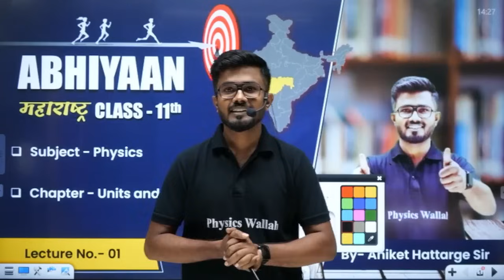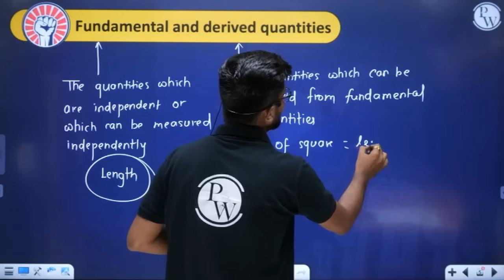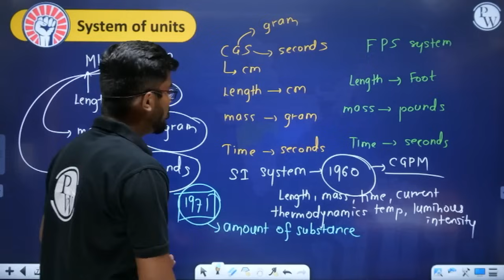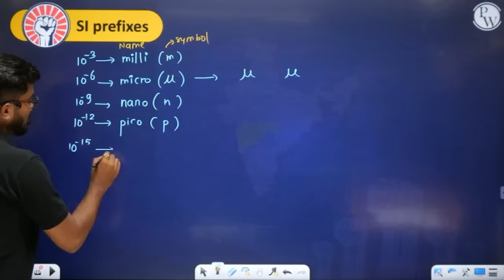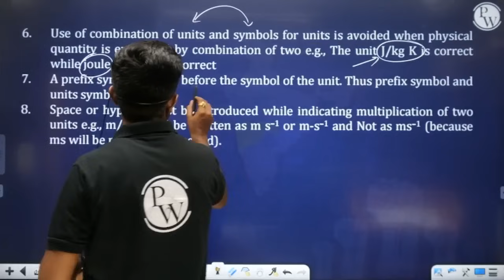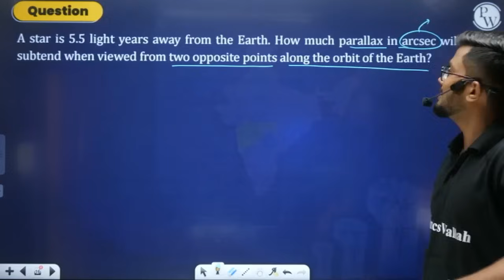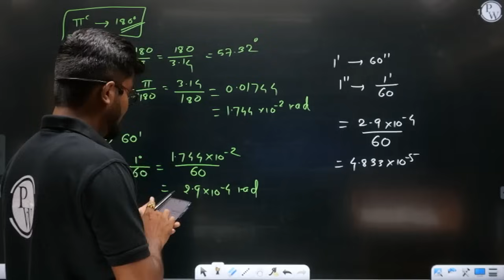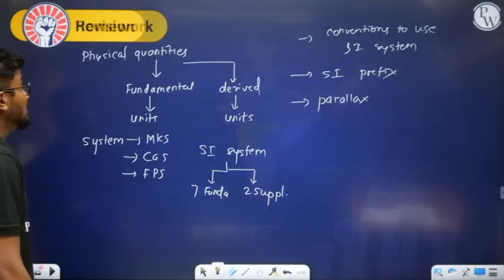UNITS & MEASUREMENTS 01 l Fundamental Quantities | Physics | Class 11/HSC/NEET/JEE/MHT-CET